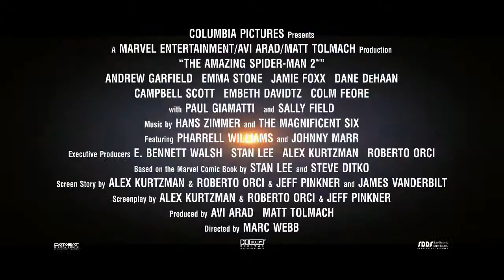THE AMAZING SPIDER MAN 2 Official Featurette #6 2014 HD